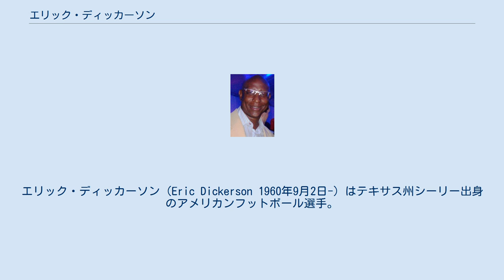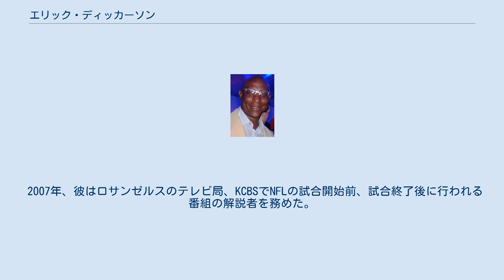エリック・ディッカーソン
ロサンゼルス・レイダースの選手
エリック・ディッカーソン（Eric Dickerson 1960年9月2日-）はテキサス州シーリー出身のアメリカンフットボール選手。
NFLのシーズンラッシング記録2,105ヤードを保持している。
 彼は祖母のテキサス州内にとどまってほしいとの願いを受けて、テキサス農工大学、オクラホマ大学、南カリフォルニア大学、南メソジスト大学の中から南メソジスト大学への進学を決定した。
祖母は同大学のコーチ、ロン・メイヤーを好んでいた。
彼が大学4年の時に運転していたポンティアック・トランザムについてはリクルーティング違反ではないかという騒動も起きた。
 大学入学後当初、クレイグ・ジェームズ及びもう1人の選手とプレータイムを分け合っていたがその選手が負傷しディッカーソンはジェームズと併用されることとなった。
彼らに率いられた攻撃は「ポニー・エクスプレス」と呼ばれた。
ディッカーソンは4年間で790回のキャリーで4,450ヤードを走ったがこれはアール・キャンベルが作ったサウスウェスト・カンファレンスの記録を更新するものであった。
また彼があげた48回のタッチダウンはドーク・ウォーカーが作った大学記録に並ぶものとなった。
4年次もジェームズと併用された彼はハイズマン賞の投票では3位に終わったものの1982年のオールアメリカン・ファーストチームに、前年の1981年もオールアメリカン・セカンドチームに選ばれた。
 当初彼はUSFLのロサンゼルス・エクスプレスへの入団も検討したが彼が入団したのはNFLのロサンゼルス・ラムズであった。
彼は1983年のNFLドラフト1巡目全体2位でロサンゼルス・ラムズに指名されて入団した。
彼は1年目から390回のランで1,808ヤードを獲得、18ラッシングタッチダウンをあげた。
これらは全てNFLの新人記録であった。
彼はレシーブでも2タッチダウンをあげてプロボウル、オールプロ、ルーキー・オブ・ザ・イヤーに選ばれた。
 2年目の1984年、彼はこれまでO・J・シンプソンが持っていたシーズンラッシング記録を100ヤード以上塗り替える2,105ヤードを走った。
このシーズンラン平均で5.6ヤードを走った彼はチームをプレーオフに導いた。
 1985年、契約でチームともめた彼は最初の2試合を欠場したが1,234ヤードを走った。
この年プロボウル選出は逃したもののダラス・カウボーイズとのプレーオフではプレーオフ新記録となる248ヤードを走った。
この年よりラムズと彼の間では契約トラブルが続き、1987年に3試合出場したところでインディアナポリス・コルツのコーネリアス・ベネット、バッファロー・ビルズのグレッグ・ベルやドラフト指名権などの三角トレードでインディアナポリス・コルツに移籍した。
 コルツに移籍後9試合しか出場しなかったものの1,011ヤードを走り、シーズン合計で1,288ヤードを走った。
彼の活躍などによりコルツはこの年1977年以来10シーズンぶりにプレーオフ出場を果たした。
 1988年、彼は1,659ヤードを走りコルツの選手としては1955年のアラン・アメチー以来となるリーディングラッシャーとなった。
1989年にも1,311ヤードを走り、シーズン中にキャリア91試合目（ジム・ブラウンが98試合目、バリー・サンダースが103試合目、エミット・スミスが106試合目、ラダニアン・トムリンソンが106試合目で通算10,000ヤード達成している。）で10,000ヤード（10,000ヤードラッシャーとしては史上7人目）を突破するNFL史上最速記録を作った。
1989年までのプロ入りから7シーズン全てで彼は1,000ヤードラッシャーとなるNFL記録を作り、リーディングラッシャーにも4回輝いた。
 しかしその後のコルツでの2年は怪我や契約のトラブルなどにより十分な活躍を見せることができなかった。
29歳となった彼はNFLで最高給のランニングバックとなった。
当時の年報によれば年俸140万ドルであった。
1990年シーズン開幕前、彼とコルツの契約はもつれ、チームは彼をインアクティブリストに入れた。
これにより...